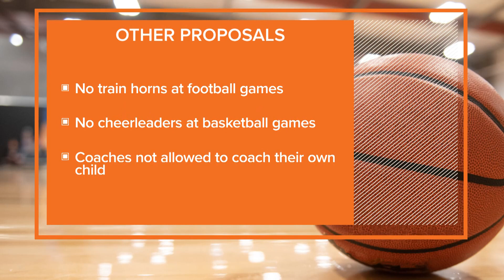Texas UIL meeting to focus on esports, other proposed high school sports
Multiple proposals will be on the table.